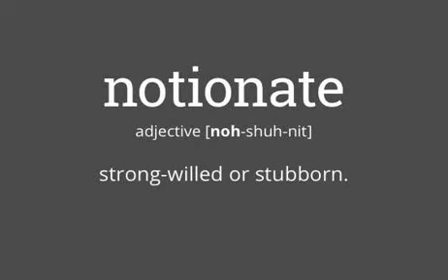Word of the day notionate